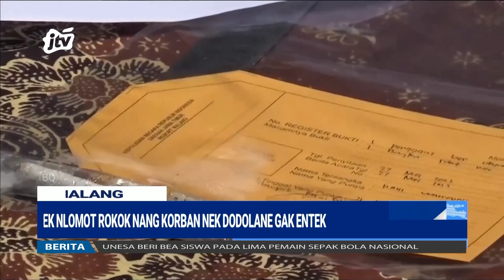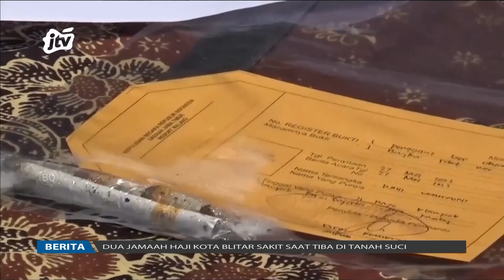Mbok Dewor Sing Nyikso Anake Dicekel Pulisi | POJOK KAMPUNG JTV